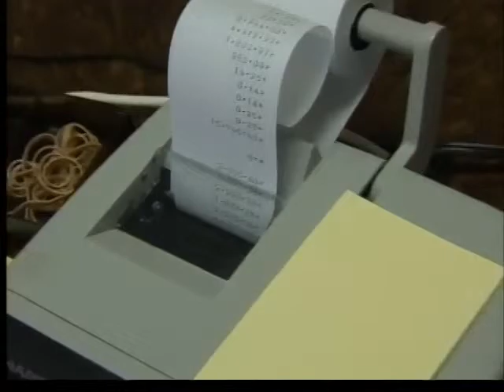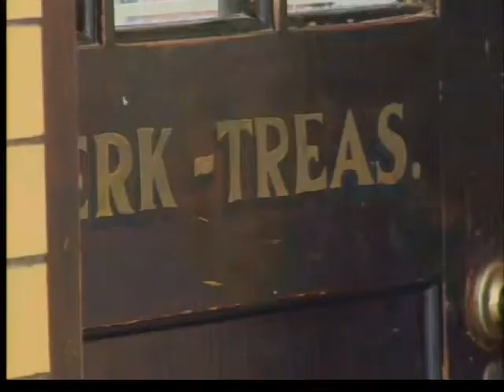Bicknell Budget Problems